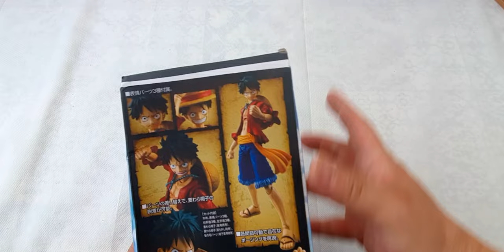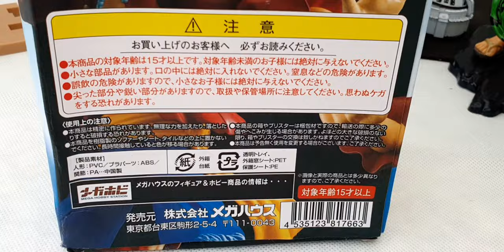Monkey D. Luffy figurine mobile de 17cm haut Manga Anime personnage One Piece des Pirates Mugiwara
Unboxing  Variable Action Heroes le personnage Monkey D. Luffy une figurine mobile d'une hauteur de 16.99cm du manga animé One Piece d'Eiichiro Oda. La figurine a des membres articulés comme la tête, le cou, les bras, les jambes, la hanche, les pieds etc...
Le personnage est assez bien réalisé et les articulations fonctionnent bien et assez stable pour se tenir debout tout seul.

Le pack comprend :
- 2 chapeaux de paille
- 2 coupes de cheveux (porter chapeau et sans chapeau)
- 3 visages différentes
- 6 mains

Luffy porte la chemise rouge de Boa Hancock et un foulard en guise de ceinture orange. Il est possible de mettre Luffy dans toutes les positions d'action grâce à l'ensemble de ses articulations sur tout le corps. La peinture ainsi que la sculpture de la figurine sont de bonne qualité.
J'adore cette figurine de Luffy avec celui de Zoro en mode samouraï de Wano Kuni.

Autres vidéos sur l'Univers One Piece :

- Roronoa Zoro le Chasseur de Pirates sur l'arc Wano Kuni en Figurine One Piece Manga Animé personnage